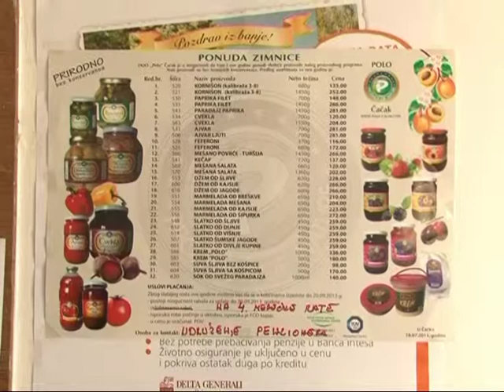Nabavka zimnice za penzionere